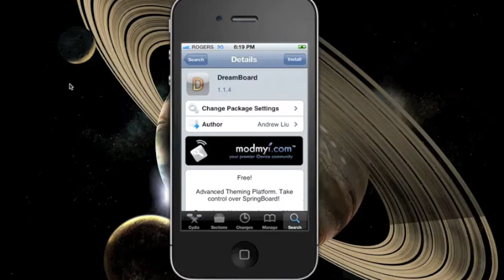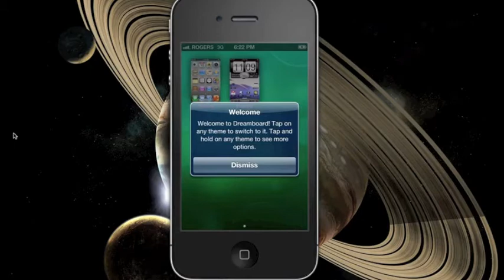How to Install Dreamboard for iOS 6.0/6.0.1/5.0.1/5.0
This video shows how you install Dreamboard and dream board themes for your iOS 5.0.1/5.0 devices.